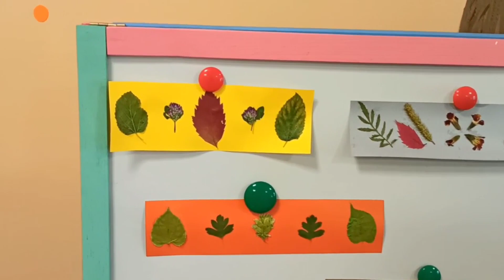Аплікація з листя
Сьогодні ми з вами займемося аплікацією, але з незвичайним матеріалом - листочками з дерев і кущиків. Це чудовий спосіб використання природних матеріалів для творчості та розвитку. Листочки з дерев та кущиків мають різні форми, кольори і текстури, що додає особливості нашій аплікації.
Це не тільки цікава та захоплива робота, але й можливість пізнати природу ближче, роздивлятися різноманітні листочки, їх форми, відтінки та структуру. Також це сприяє розвитку творчих навичок, уяви та фантазії.

Отже, сьогоднішня аплікація з використанням листочків з дерев та кущиків відкриває безмежні можливості для творчості. Дозвольте природі стати нашим вірним помічником у творчому процесі.